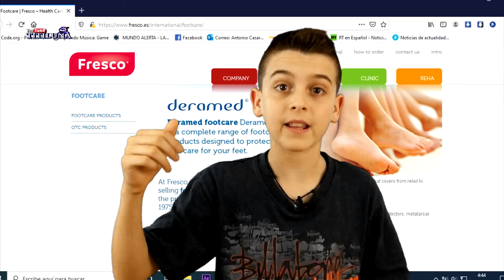Producto estrella para pintarte las uñas. Comfortably paint your nails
Os dejo aquí un producto de gel separador de dedos que usa mi madre para pintarse las uñas cómodamente.